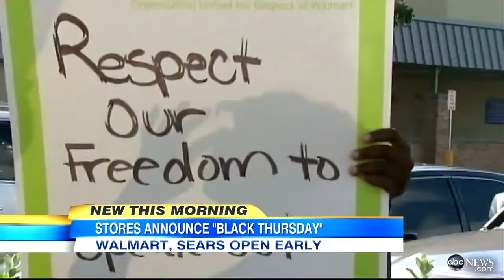Walmart Black Friday 2012 Deals To Begin on Thanksgiving; K-Mart, Sears Follow Sui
Walmart, Sears and K-Mart says the decision is based on customer feedback.